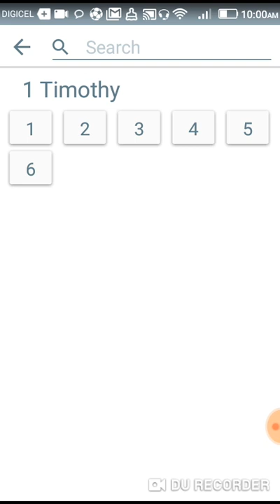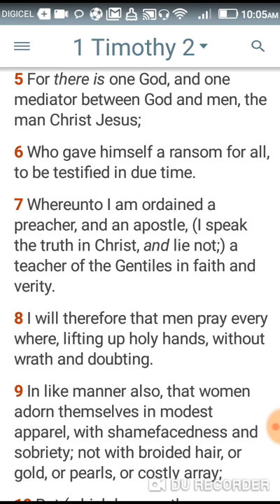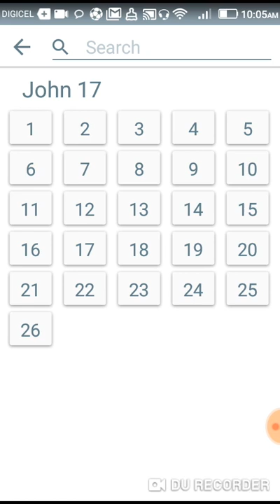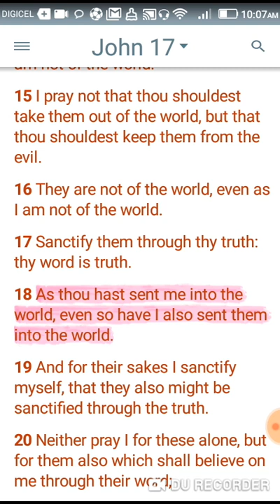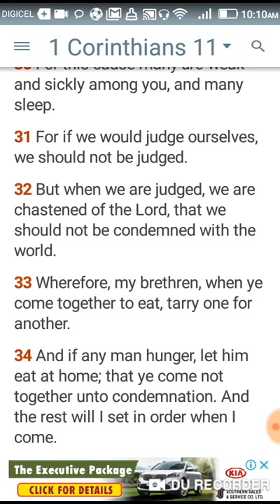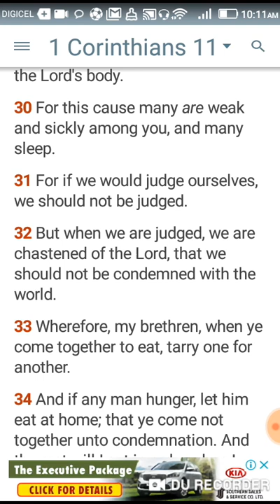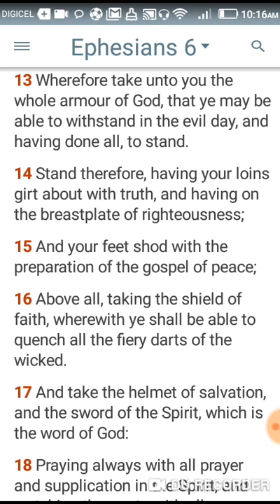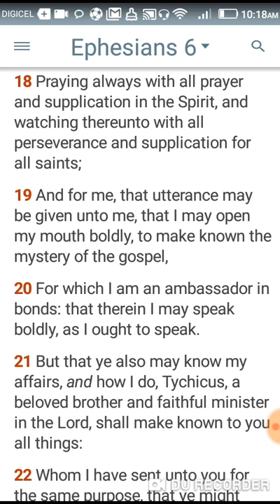Mercy is upon us because of Yahawashi.